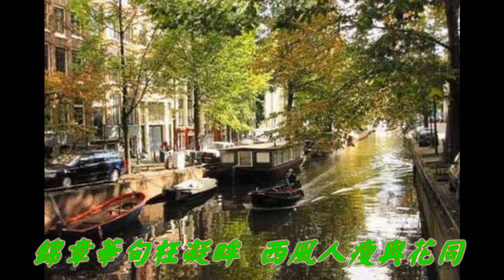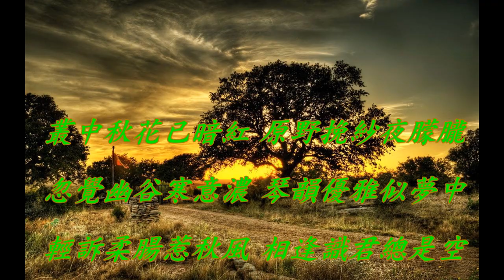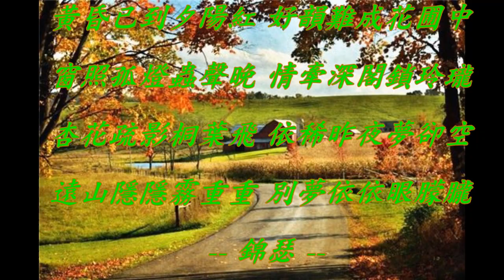✿～♫♫～♫♫*《 山野幽居 . 古曲音樂 》*♫♫～♫♫*～ ✿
作曲：王俊雄

視頻製作 By 錦瑟

叢中秋花已暗紅 原野挽紗夜朦朧
忽覺幽谷寒意濃 琴韻優雅似夢中
輕訴柔腸惹秋風 相逢識君總是空
錦章華句枉凝眸 西風人瘦與花同

黃昏已到夕陽紅 好韻難成花圃中
窗照孤燈蟲聲晚 情牽深閣鎖玲瓏
杏花疏影桐葉飛 依稀昨夜夢卻空
遠山隱隱霧重重 別夢依依眼朦朧

-- 錦瑟 --

聲明:本作品所有音樂及素材均來自互聯網，作品僅供愛好者分享交流使用。未經許可禁止­­­­­用作任何商業用途,如有侵權煩請告知,以便盡快移除。